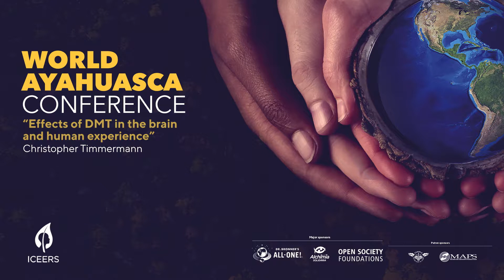Christopher Timmermann | Effects of DMT in the Brain and Human Experience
AYA2019 - Hall 2
During the 2019 World Ayahuasca Conference Christopher Timmermann presented on a project carried out at London's Imperial College where they tried to understand the effects of DMT on the brain, focusing on the experiential level.